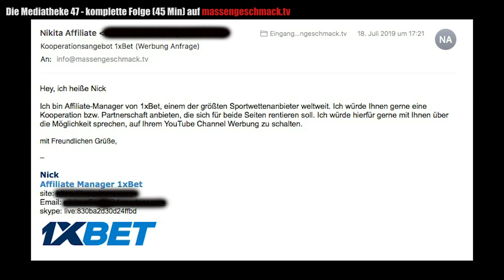Vorsicht bei SPORTWETTEN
Der YouTuber QuotenWilly gibt auf YouTube Tipps bezüglich Sportwetten, er selbst lebt sogar davon. Allerdings: Das Risiko ist hoch - vor allem wenn man sich nicht gut auskennt!